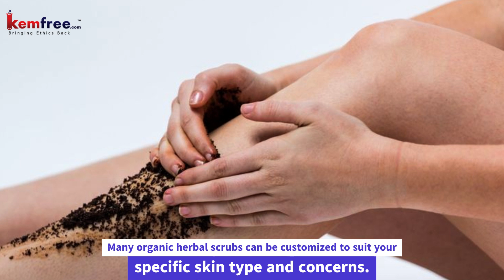Amazing Benefits of Organic Herbsl Scrub | Magic of Organic Herbal Scrub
Remember to always patch test any new skincare product, including organic herbal scrubs, to ensure it's suitable for your skin. Additionally, consult with a dermatologist if you have specific skin concerns or conditions.

About Us
Kemfree.com is India’s first global platform to buy, sell, trade, import & export of hazardous chemical & pesticides free certified or non certified (lab tested) organic products that enables sustainable partners and organic farmers in connecting directly with consumers